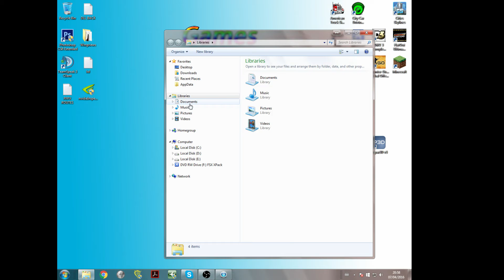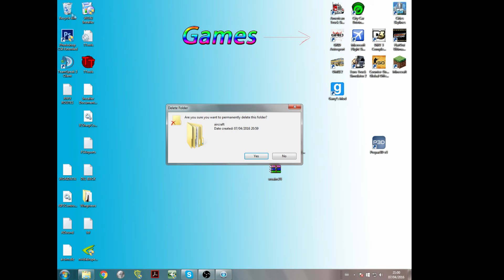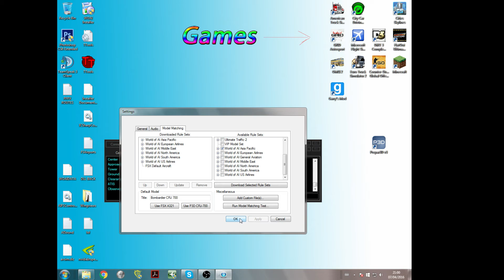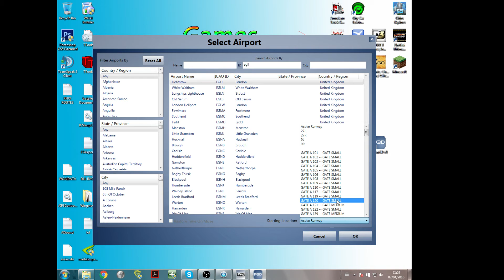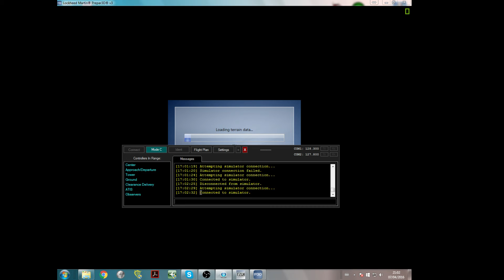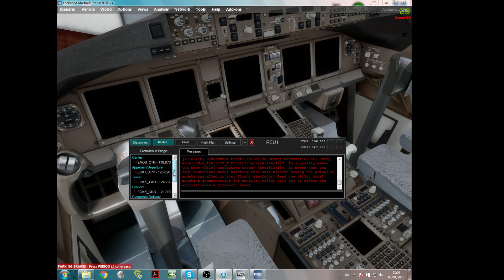P3D V3 - How to get Model Matching for Vatsim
An easy way to qiucly connec to vatsim in P3D V3 including woai model matching